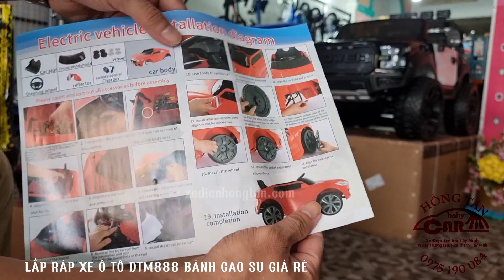LẮP RÁP MẪU MASERATI DTM888 BÁNH CAO SU GIÁ CHỈ HƠN 2TR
Loại sản phẩm: Siêu xe Maserati DMT888
Mã sản phẩm: DMT888
Kích thướckhoảng: 102 x 65 x 46 cm
Tốc độ:3-6 km/h
Ác quy: 12V4.5AH
Động cơ: 2 động cơ
Trọng lượng: 15kg
Trọng tải tối đa:35kg
Ghế nệm da
Bánh nhựa/ bánh cao su
Điều khiển: Chế độ tự lái cho bé bằng chân ga và điều khiển từ xa cho bố mẹ
Chất liệu: Nhựa nguyên sinh cao cấp, thép không rỉ, an toàn cho bé
Giới tính:Bé Trai và Bé Gái
Chức năng: Xe có đầy đủ các chức năng như đèn, còi,nhạc
Showroom trưng bày tại Tây Ninh ĐC: Số 198 , đường lý thường kiệt, Kp4, Phường Long Hoa, Tx Hòa Thành, Tỉnh Tây ninh